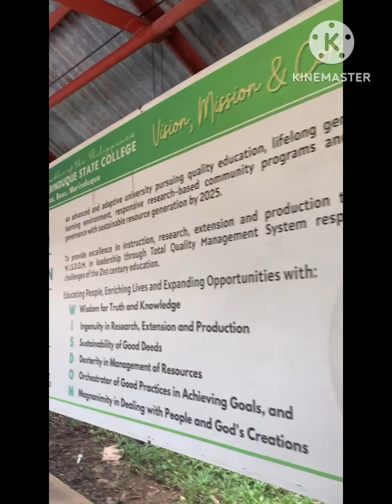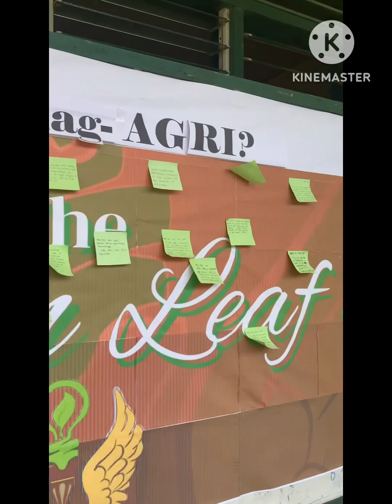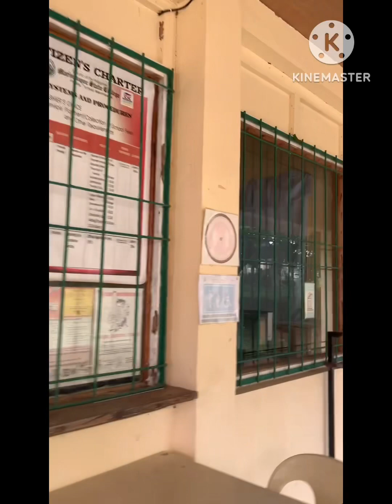Campus Tour at MSC torrijos Marinduque